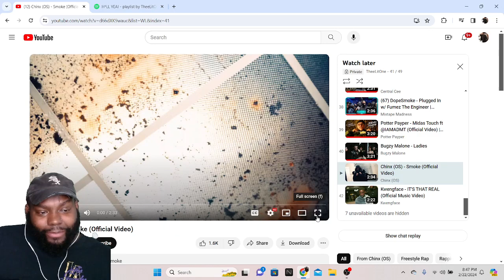CHICAGO DUDES REACTION TO Chinx (OS) - Smoke (Official Video)